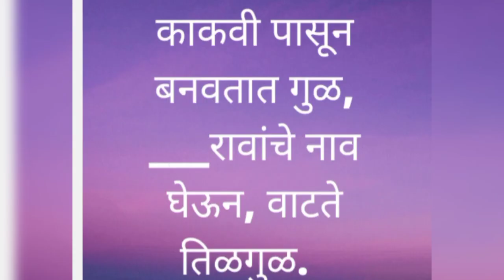makar sankranti special Marathi ukhane#सब्सक्राइब सब्सक्राइब#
makar sankranti special ukhane marathi#